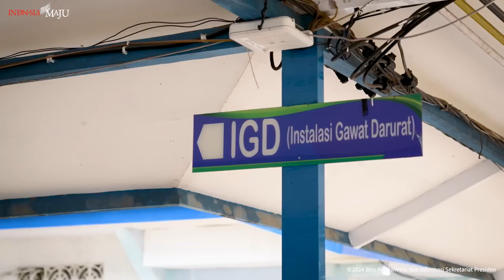Kunjungan Perdana Presiden Jokowi, Jejak Sejarah di Bumi Lawang Kuari - Sekadau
Kunjungan Perdana Presiden Jokowi, Jejak Sejarah di Bumi Lawang Kuari

Di Sekadau, jejak langkah Presiden Jokowi bukan hanya meninggalkan kenangan, tetapi juga membangkitkan semangat dan harapan baru, menyemai benih optimisme dan inspirasi.

Kamis, 21 Maret 2024, menjadi sebuah hari yang akan terukir dalam memori penduduk Kabupaten Sekadau, Provinsi Kalimantan Barat. Untuk pertama kalinya, kabupaten berjuluk “Bumi Lawang Kuari” ini kedatangan seorang Presiden Republik Indonesia, sebuah momen yang dinanti dan dirayakan oleh masyarakat setempat.

Cuaca terik yang menyengat siang itu, tak menyurutkan langkah warga Sekadau untuk menyambut kehadiran Presiden Jokowi. Lautan masyarakat membanjiri titik kunjungan Presiden, mulai dari helipad, pasar, hingga rumah sakit.

Zainudin, seorang warga Sekadau, menyatakan perasaannya terhadap momen istimewa ini. “Ini adalah satu sejarah untuk Sekadau bisa didatangi seorang Presiden yang terbaik di Republik Indonesia ini,” katanya dengan penuh semangat. Dia juga mengucapkan terima kasih kepada pemerintah daerah yang telah memfasilitasi pertemuan berharga ini.

Antusiasme serupa ditunjukkan oleh Regina, yang rela menunggu di bawah terik matahari sejak pagi hari. Ia pun tidak menyangka dapat bertemu dan berswafoto dengan Presiden Jokowi.

“Senang sekali dari pagi nunggu sampai jam 12 panas-panasan, rasanya dag dig dug,” ujarnya, menggambarkan kegembiraan yang bercampur dengan kegugupan saat menanti kedatangan Presiden Jokowi.

Kegembiraan ini juga dirasakan oleh Nurahmi, seorang ibu yang sedang hamil tujuh bulan, yang datang jauh-jauh hanya untuk melihat sosok Presiden yang ia idolakan. Menurut Nurahmi, Presiden Jokowi adalah sosok yang selama ini hanya bisa ia lihat melalui layar televisi atau ponsel, dan bertemu dengannya secara langsung adalah sebuah anugerah.

“Saya ngefan banget, saya pengin dapat foto sama Pak Jokowi, dia orang baik, saya sudah menunggu dari pagi,” tuturnya.

Eni, warga asli Sekadau, juga tidak dapat menyembunyikan kegembiraannya. Bagi Eni, momen bertemu dan bahkan bisa cium tangan Presiden Jokowi adalah sebuah pengalaman yang tak terlupakan.

“Saya suka banget sama Bapak Jokowi, baru pertama kali ketemu sama Pak Jokowi, senang banget, alhamdulillah panjang umur, sehat wal afiat saya bisa ketemu sama Pak Jokowi,” tambahnya dengan rasa syukur.

Kunjungan Presiden Jokowi ke Sekadau bukan hanya tentang sebuah agenda atau serangkaian kegiatan resmi. Ini adalah tentang kehadiran seorang pemimpin di setiap sudut tanah air, tidak peduli seberapa jauh.

Di Sekadau, jejak langkah Presiden Jokowi bukan hanya meninggalkan kenangan, tetapi juga membangkitkan semangat dan harapan baru, menyemai benih optimisme dan inspirasi. Bagi warga Sekadau, momen ini akan senantiasa terpatri di memori.

(BPMI Setpres)